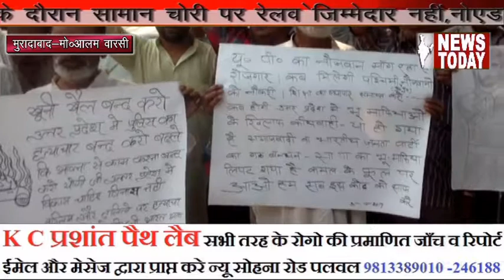लोकतंत्र बचाओ मोर्चा की नशे के खिलाफ जंग,मुरादाबाद,NEWS TODAY NETWORKS 2017